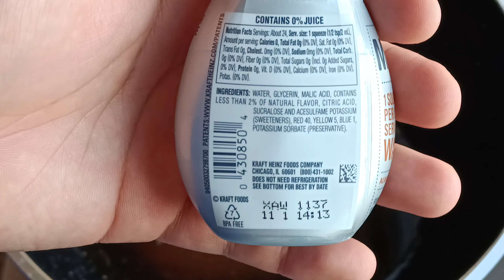🧋เฉาก๊วย เย็นๆดับร้อน ผ่อนกระหาย(Grass jelly, also known as leaf jelly or herb jelly, is a dessert )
น้ำเฉาก๊วย เย็นๆดับร้อน ผ่อนกระหาย

ประโยชน์ของเฉาก๊วย " ของหวานสีดำๆ ที่เคี้ยวหนึบหนับ และมีรสหวานจากน้ำเชื่อม รวมถึงความเย็นฉ่ำจากน้ำแข็งที่ใส่ผสมลงไป ทำให้ "เฉาก๊วย" กลายเป็นหนึ่งในของหวานยอดฮิต แต่นอกจากความหวานเย็นที่กินแล้วสดชื่นขึ้นมาในทันใด เฉาก๊วยก็ยังมีสรรพคุณอื่นๆ ที่ช่วยบำรุงร่างกายอีกด้วย
เฉาก๊วยแท้ๆ จะทำมาจากต้นเฉาก๊วย ซึ่งเป็นพืชชนิดหนึ่งในตระกูลเดียวกับมินต์ (พืชจำพวกสะระแหน่) พบได้มากในประเทศจีน จึงทำให้ขนมเฉาก๊วยมีที่มาจากเมืองจีน และมีชื่อเรียกเป็นภาษาจีน (แต้จิ๋ว) แต่ก็ยังมีการเรียกที่แตกต่างกันออกไปตามภาษาถิ่นอีกด้วย อาทิ ในภาษาจีนกลางจะเรียกว่า เหลียงเฝิ่น หรือ เซียนเฉ่า ที่แปลว่าหญ้าเทวดา ขณะที่ชาวมาเลย์จะเรียกว่า จินเจา เป็นต้น ส่วนภาษาไทยเราก็เรียกว่า เฉาก๊วย ตามอย่างภาษาจีนแต้จิ๋ว
- ความหนึบหนับของเฉาก๊วยนั้นมาจากกรรมวิธีการผลิตที่เริ่มจากนำต้นเฉาก๊วยแห้งมาต้มกับน้ำ จนยางไม้และแพคตินละลายออกมาได้น้ำสีน้ำตาลดำ ปัจจุบันบางร้านอาจมีการใส่สีลงไปผสมเพิ่มเติมเพื่อความสวยงาม จากนั้นกรองเอาแต่น้ำแล้วนำไปผสมกับแป้ง ซึ่งตามตำรับโบราณนิยมใช้แป้งท้าวยายม่อม และแป้งมันสำปะหลัง ตามสัดส่วนหรือตามสูตรของแต่ละคน ซึ่งจะทำให้ได้ความเหนียวหนึบนุ่มนิ่มที่แตกต่างกัน นิยมกินคู่กับน้ำตาลทรายแดง น้ำเชื่อม หรือจะใส่ส่วนผสมอื่นๆ ลงไปตามแต่ความชอบ
- สรรพคุณของเฉาก๊วยที่เรารู้กันดีอยู่แล้วก็คือ ช่วยแก้ร้อนในกระหายน้ำ นอกจากนี้แล้วยังช่วยขับเสมหะ แก้คลื่นไส้ เบื่ออาหาร ช่วยลดไข้ แก้ตัวร้อน ร้อนใน ลดอาการกล้ามเนื้ออักเสบ ลดอาการตับอักเสบ ลดอาการไขข้ออักเสบ และช่วยลดระดับน้ำตาลในเลือด หรือหากว่านำเฉาก๊วยมาต้มให้เดือดแล้วนำน้ำเฉาก๊วยมาดื่มเป็นประจำจะช่วยลดอาการโรคความดันโลหิตสูง และโรคเบาหวาน แต่ข้อควรระวังก็คือ น้ำตาลที่ใส่ผสมลงไปเพื่อให้มีรสชาติเพิ่มขึ้นนั้นต้องไม่มากเกินไปด้วย เพราะแทนที่จะได้ประโยชน์ อาจจะได้ผลเสียจากการบริโภคน้ำตาลมากเกินไปได้ค่ะ

1.นำผงเฉาก๊วยสำเร็จรูป 1 ซอง (200 กรัม) ผสมกับน้ำเปล่า 400 กรัม
คนประมาณ 2 นาที ให้เข้ากัน แล้วพักไว้ (ละลายผงเฉาก๊วยไม่ให้จับตัวเป็นก้อน)
 2.นำน้ำ 1600 กรัม ตั้งไฟต้มให้เดือด (สามารถปรับเป็น 1200,1600,2000... ได้
3.นำผงเฉาก๊วยที่ผสมกับน้ำแล้ว (1) เทผสมกับน้ำต้มเดือด ปรับไฟปานกลาง
ต้องคนไปเรื่อยๆ จนกว่าเดือดแล้วปิดไฟ
4. เทใส่แม่พิมพ์ทิ้งไว้ 10 นาที นำเข้าตู้เย็น 2-3 ชั่วโมง แล้วนำมาผสมกับน้ำผึ้ง
น้าเชื่อม และนมสด กับผลิตภัณฑ์ยิ่งฟังต่างๆ เข้ากันได้อย่างดี

Any questions comment I will reply soon as possible.

ขอบคุณทุกท่านที่เข้ามารับชม อย่าลืม
ไว้เจอกันคลิปหน้า  สวัสดีครับผม🙏🏻